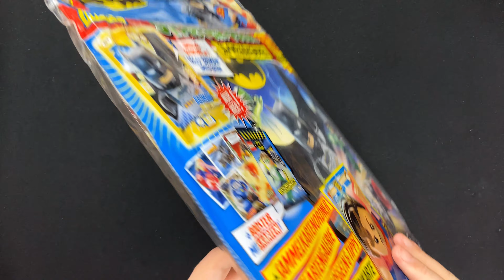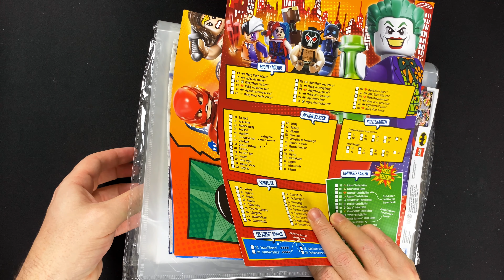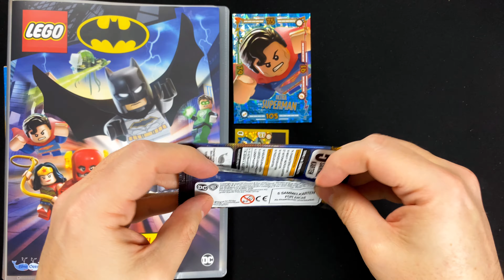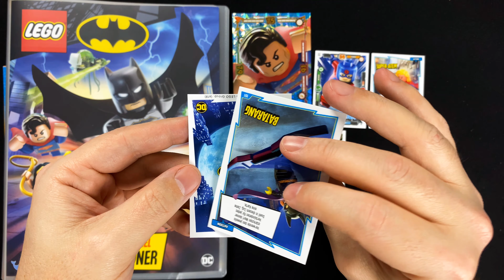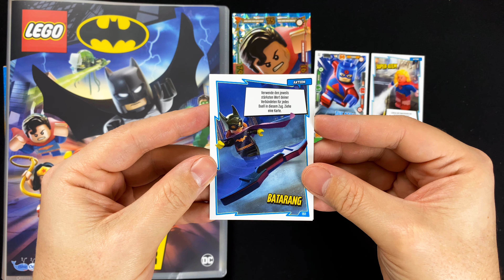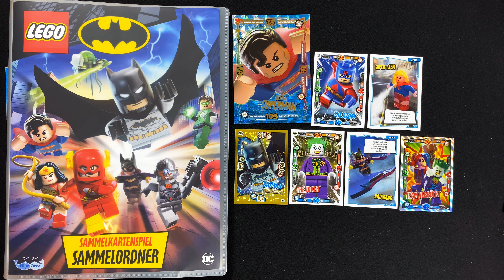LEGO Batman Trading Card Game Serie 1 - STARTERPACK Sammelkartenspiel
►►  In diesem Video schauen wir uns das STARTERPACK des LEGO Batman Trading Card Game Serie 1 von Blue Ocean an ◄◄

Mit dem LEGO Batman Trading Card Game hat Blue Ocean im Mai 2019 nach Ninjago, Nexo Knights und Star Wars seine vierte LEGO Serie herausgebracht.

Wir werfen in diesem Video ein Blick ins STARTERPACK, sowie in die ersten Booster mit Cards aus dieser Kollektion.

Das Starterpack kostet 8,99, und enthält Sammelmappe, Checkliste, Spielfeld, Sammlermagazin mit Kartengalerie, 1 Booster, 1 Limited Edition Card & 1 XXL Limited Edition Card.

collectosk
Postfach 1130
55204 Ingelheim am Rhein